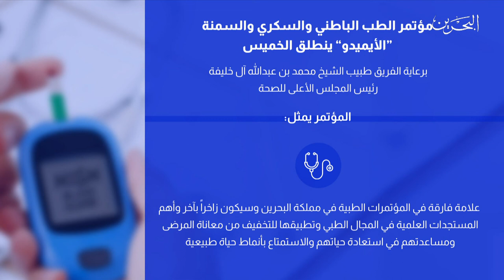البحرين مركز الأخبار : إفتتاح مؤتمر الطب الباطني والسكري والسمنة غداً 24-02-2021